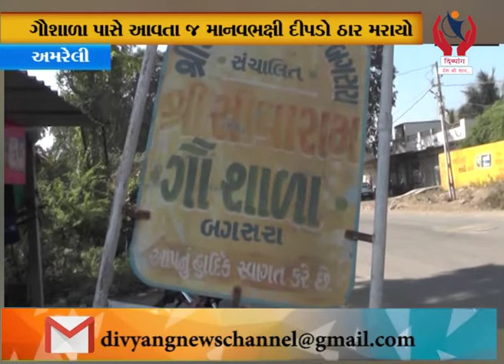Amreli l ગૌશાળા પાસે આવતાં જ માનવભક્ષી દીપડો ઠાર મરાયો l Divyang News